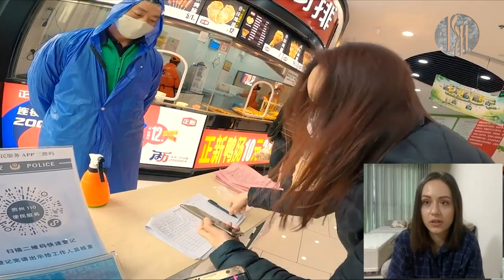"В Движении". Коронавирус в Китае. Этапы борьбы с эпидемией [14+]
Для аудитории старше 14 лет.
Россия ушла на карантин, а Китай объявил об улучшении эпидемиологической обстановки. Так ли это на самом деле? Какие ограничения всё ещё действуют в городах Поднебесной? Как изменилась жизнь после коронавируса, расскажут наши соотечественники, проживающие в Китае - Артём Кузьмин, Дмитрий Бочок, Анастасия Ерёменко и Никита Шатунов.
Ведущий - Равид Гор.
Этот материал может распространяться по лицензии CC-BY 2.5. При использовании материалов обязательно указание авторства "ТРК Русский мир".